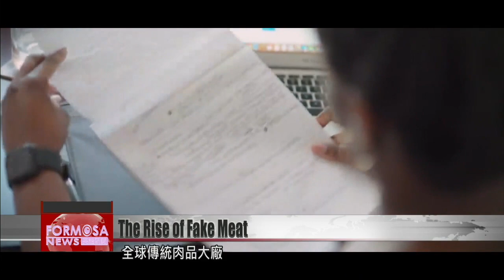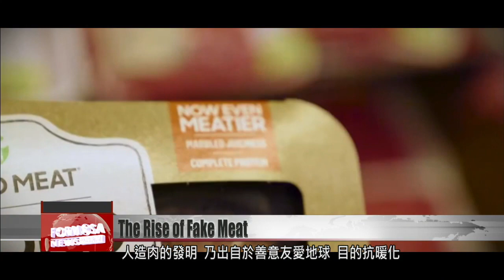Rise of fake meat that tastes like the real thing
From fast food chains to fancy restaurants, plant-based imitation meat is suddenly showing up everywhere. These products are the work of scientists, and they’re hailed for providing an ethical alternative to animal protein. But with the soaring popularity of mock meat, it’s also falling under heightened scrutiny. What’s the story with fake meat? Can it live up to its promise? We investigate in our Sunday special report.